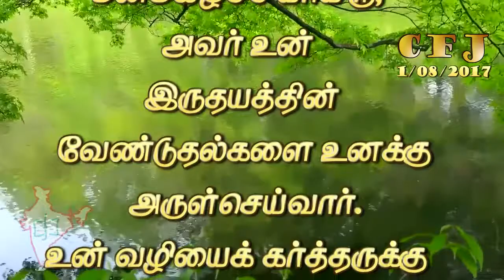CFJ bible vasanam #01/08/2017#